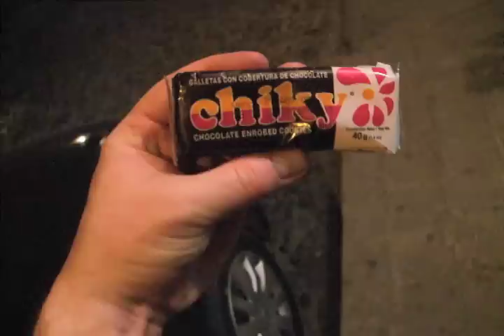guatemala2009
trip to guatemala 2009